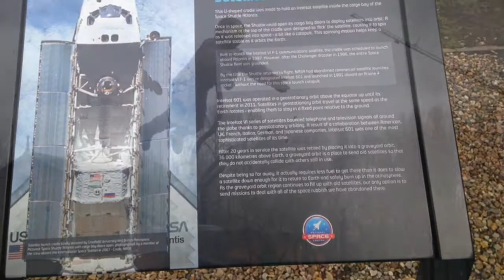National Space Centre Visit (Image Compilation)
My visit to the National Space Centre located in Leicester, United Kingdom.

This visit took place on: 06/03/2018.

Address:

Exploration Dr, Leicester.
LE4 5NS.